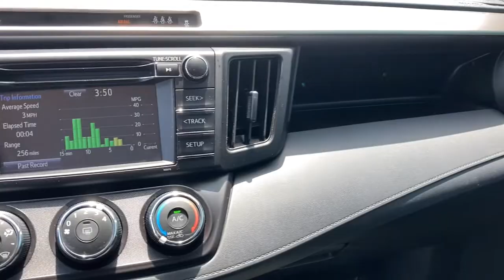2017 Toyota RAV4 Fort Lauderdale, Coconut Creek, Hollywood, Tamarac, Coral Springs, FL U113857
Super White Used 2017 Toyota RAV4 available in Fort Lauderdale, Florida at Lipton Toyota. Servicing the Fort Coconut Creek, Hollywood, Tamarac, Coral Springs, FL area.

Lipton Toyota
1700 W Oakland Park Blvd

CLEAN CARFAX !!, !! BALANCE OF FACTORY WARRANTY !!, , ** LOW MILES **, ** SUPER LOW MILES **, ** CRAZY LOW MILES **, !! ONE OWNER W/ CLEAN CARFAX !!, ++ REAR BACK UP CAMERA ++, and ** BLUETOOTH FOR PHONE ** Lipton Toyota is proud to offer you this Beautiful 2017 Toyota RAV4. This LE RAV4 is beautifully finished in Super White and complimented by and this exceptional vehicle gives you an amazing driving experience along with impressive Fuel efficiency rating. 23/30 City/Highway MPGbrbrbrOdometer is 23922 miles below market average!brbr2017 Toyota RAV4 LE 2.5L 4-Cylinder DOHC Dual VVT-i 6-Speed Automatic Super White FWDbrbrbrClean CARFAX.brbrBuy with Confidence as all of our cars are have been through a thorough 160 point inspection by our ASE certified mechanics. Our Finance team has over 75 years combined experience with all types of credit; working closely with 25+ banks we handle all credit situations. Please visit our showroom at 1700 W Oakland Park Blvd, Fort Lauderdale FL 33311 to see our complete inventory. Lipton Toyota is proud to have served South Florida for over 30 Years. Call Click or come on by today.